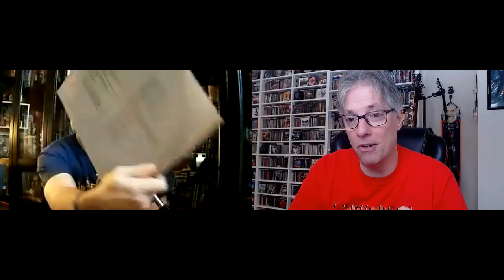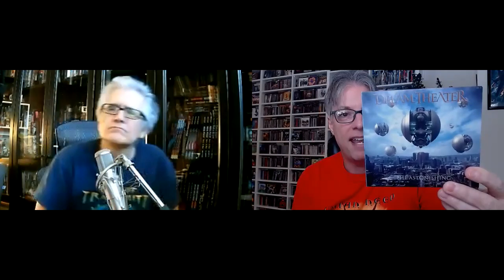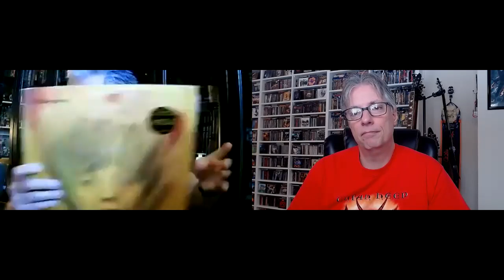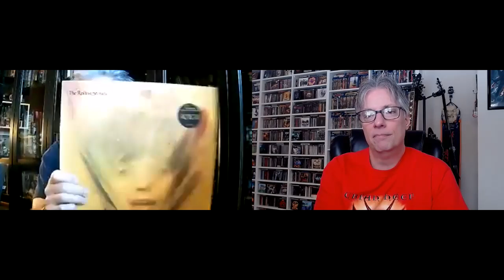The Double Album Hangover (w/Martin Popoff)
Join Pete Pardo & Martin Popoff as they discuss albums that came after the big double album.